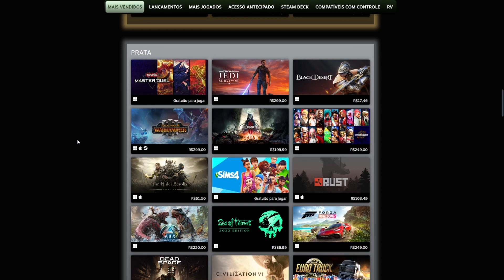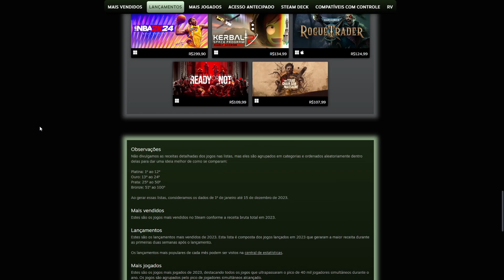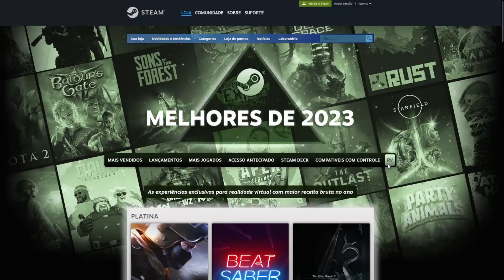Notícias - Phantom Liberty supera 5 milhões de jogadores e Jogos mais vendidos da Steam de 2023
O vídeo de hoje é um vlog comentado sobre duas notícias no mundo dos games. Este vídeo traz informações sobre o Cyberpunk 2077: Phantom Liberty que supera 5 milhões de jogadores, também traz as informações sobre os jogos mais vendidos da Steam de 2023.

0:00 - Introdução
0:27 - Cyberpunk
1:47 - Steam